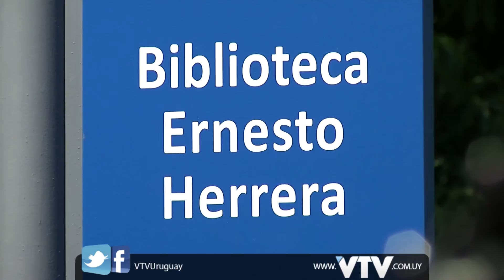VTV NOTICIAS: LIBRITO SUATT